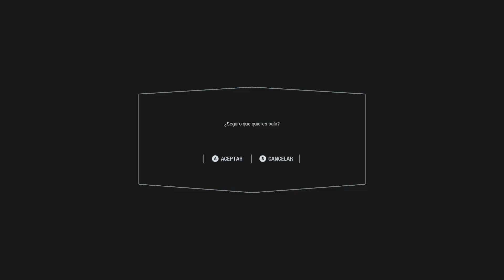Clones al rescate - Star Wars Battlefront II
Una partida random, donde hablaremos un poco del nuevo episodio de The Bad Batch donde tenemos lo que parece ser una red de clones en crecimiento para hacerle frente al imperio y sus atrocidades. Episodio muy impresionante con tintes nostálgicos.